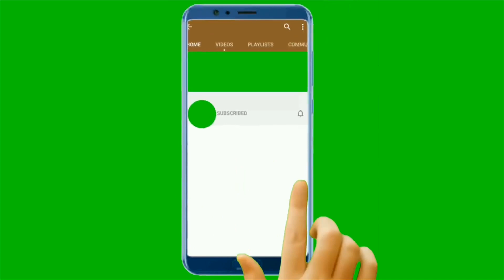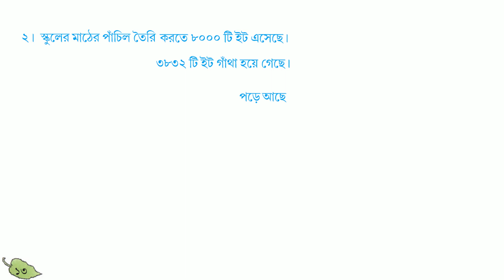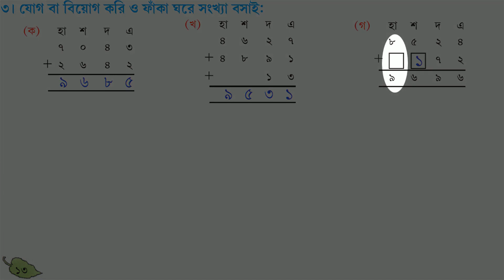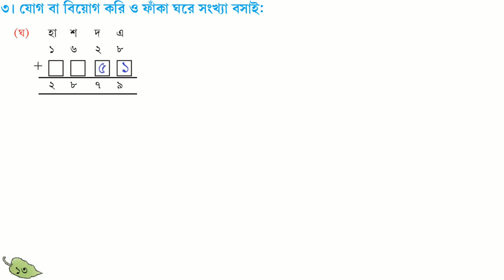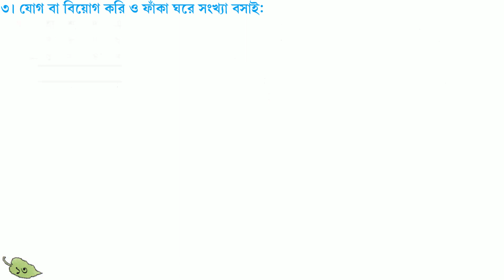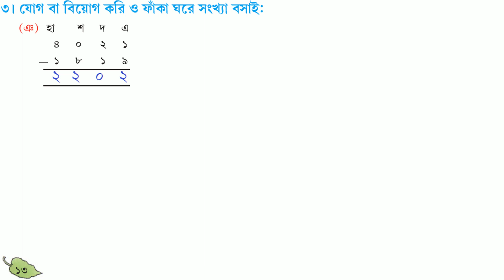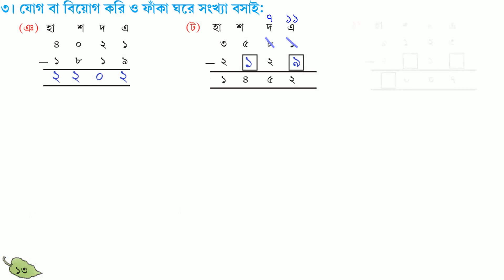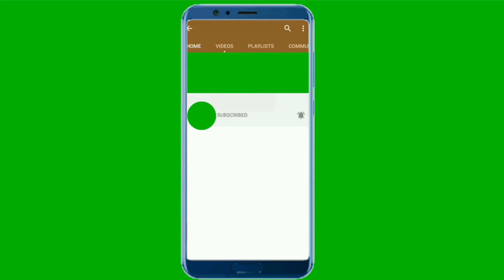AMAR GANIT CLASS 5 - PAGE 13 ।। AMAR GONIT CLASS 5 ।। আমার গনিত ক্লাস ৫ - পৃষ্ঠা ১৩